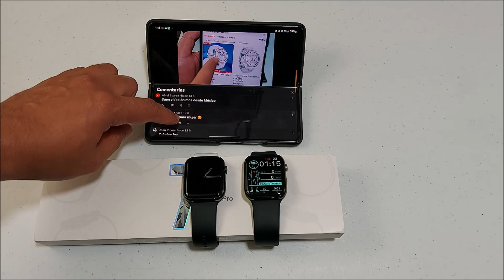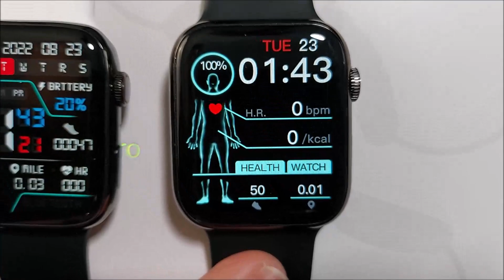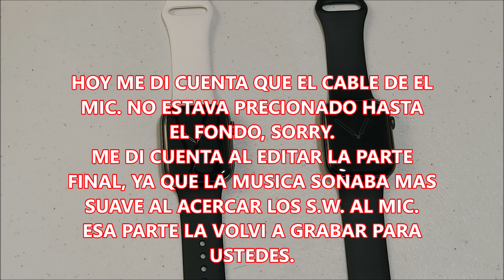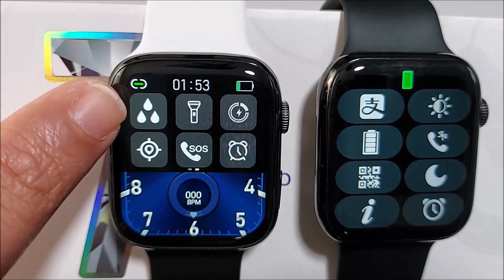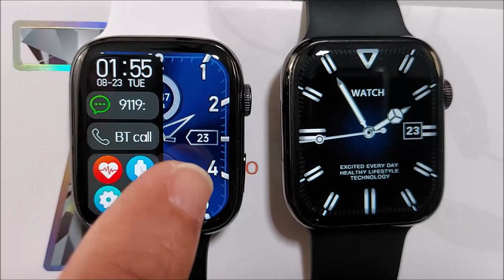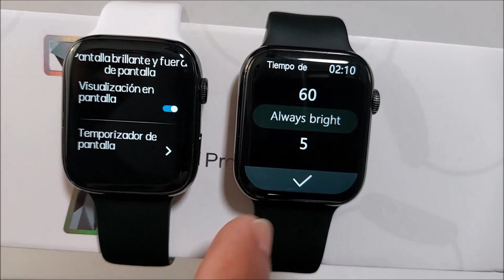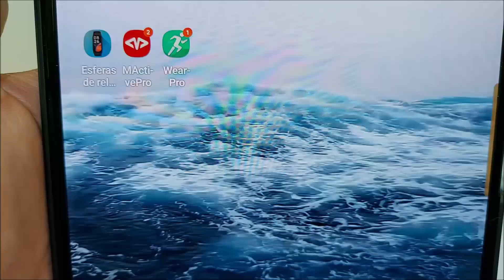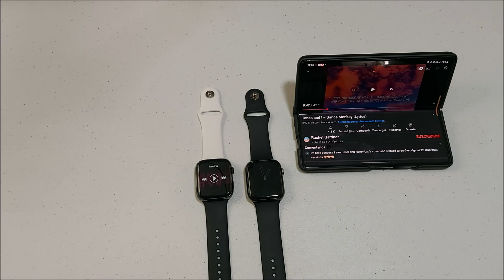DT7 PRO MAX VS W57 COMPARATIVA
MUCHOS SALUDOS COMPAÑER@S DE LAS TECHNOPCIONES.
A PETICION DE MUCHOS DE USTEDES HOY LES TRAIGO LA COMPARATIVA DE EL DT7 PRO MAX VS EL W57. SIN DUDA DOS DE LAS MEJORES ALTERNATIVAS EN CUANTO A S.W. ECONOMICOS EN ESTE MOMENTO.
ES UN VIDEO NADA PROFECIONAL TALVEZ PERO EN EL TRATO DE MOSTRARLES LO MAS POSIBLE PARA QUE USTEDES PUEDAN TOMAR UNA DESICION FINAL DE CUAL ADQUIRIR.
PORFAVOR NO OLVIDES APOYAR CON TU LIKE, ES MUY IMPORTANTE PARA SEGUIR TRAYENDO MAS DE ESTAS TECHNOPCIONES.
FUERTES ABRAZOS.
Y GRACIAS A TOD@S.
LINK DE COMPRA PARA S.W.

DT7 PRO MAX